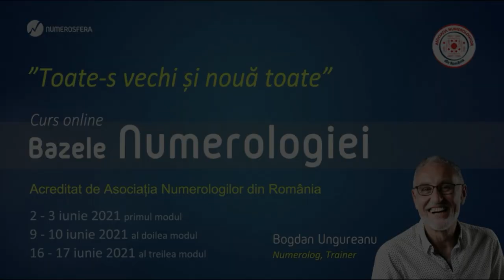Despre cifra 1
Despre cifra 1 ca și manifestare...

Bineînțeles, extrapolând la nivel uman, cei născuți într-o zi de 1, 10, 19 sau 28 ale oricărei luni calendaristice, au aceleași tendințe comportamentale...
(extras din ParCursul de Numerologie - martie 2021)

Mai multe despre cifre și cum te pot ajuta eu să te cunoști prin cifrele care te descriu, afli aici